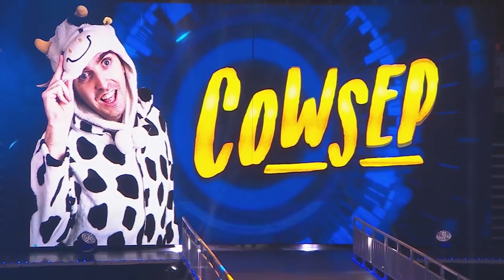Cowsep I was in alpha singing in Conquerors Manila League of Legends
Cowsep in Metro Manila Philippines singing I was in Alpha. Celebrity Cowsep in Manila Conquerors League of Legends. Conquerors Manila Cowsep sing I was in Alpha. League of Legends Garena Conquerors Manila.